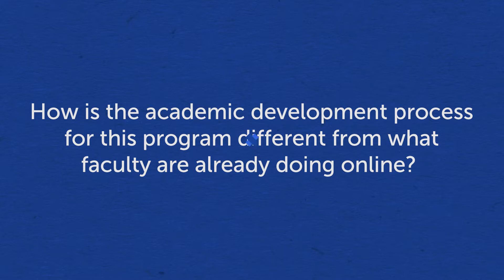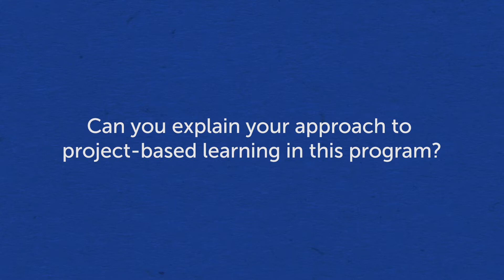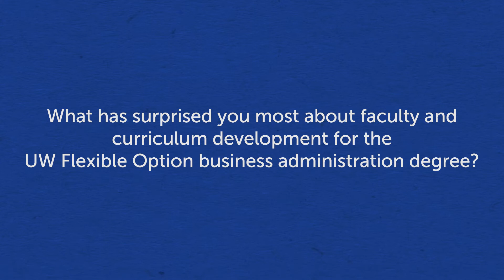University of Wisconsin Flexible Option - Project-Based Learning Approach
The project-based approach to learning for the UW Flexible Option Bachelor of Science in Business Administration degree is explained by Judee Richardson of the University of Wisconsin-Extension and Suresh Chalasani of UW-Parkside, who also share a couple of surprises about faculty engagement and curriculum development for this direct assessment competency-based education degree program. Find out more via the UW Flexible Option case study website at go.uwsa.edu/cbe.